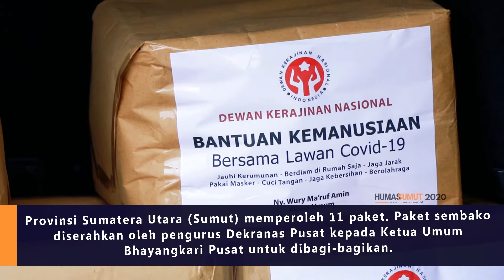Terima Paket Sembako dari Istri Wakil Presiden, Nawal Segera Salurkan kepada Pengrajin Sumut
MEDAN – Dewan Kerajinan Nasional (Dekranas) Pusat membagikan sejumlah kebutuhan pokok (sembako) kepada para pengrajin ke berbagai provinsi di Indonesia. Hal ini sebagai bentuk perhatian dan kepedulian terhadap nasib pengrajin yang aktivitasnya terganggu dampak wabah Covid-19. Provinsi Sumatera Utara (Sumut) memperoleh 11 paket. Paket sembako terdiri dari beras, minyak goreng, gula, produk makanan kaleng, sirup, kopi, dan susu.

Paket sembako diserahkan oleh pengurus Dekranas Pusat kepada Ketua Umum Bhayangkari Pusat untuk dibagi-bagikan. Kemudian, secara simbolis diwakilkan oleh Ketua Bhayangkari Daerah Sumut Ny Risma Martuani dan diterima oleh Ketua Dekranasda Sumut Nawal Edy Rahmayadi, Senin (20/4), di Posko Utama Gugus Tugas Percepatan Penanganan Covid-19, Rumah Dinas Gubernur Jalan Sudirman No 41 Medan.

“Hari ini, Alhamdulillah kita Dekranasda Sumut menerima bantuan paket sembako dari Dekranas Pusat. Terima kasih tentunya kami ucapkan kepada Ketua Dekranas Pusat, Ibu Wury Ma’ruf Amin. Sesuai dengan amanah Ibu, paket sembako ini akan segera kita salurkan kepada para pengrajin-pengrajin khususnya yang  paling membutuhkan di Sumut,” ujar Nawal.

Video : Tarmizi Khusairi
Teks : Makhruzi Rahman